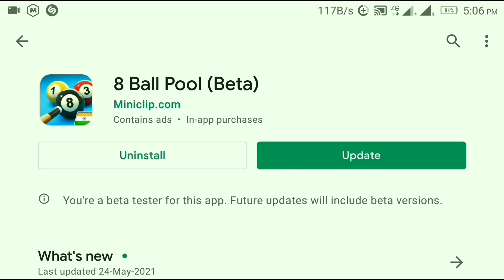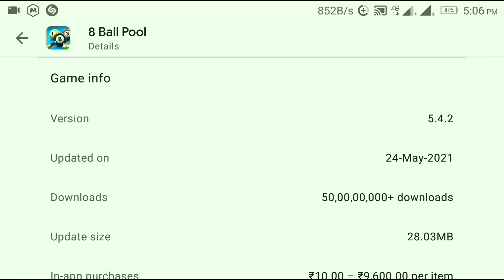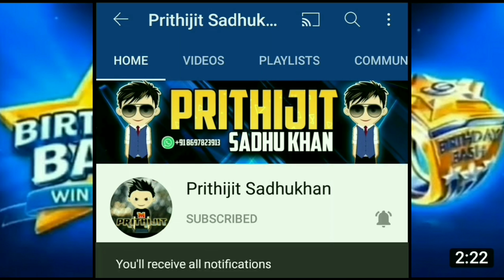8 Ball Pool New Theme Update + Victory Box Update | New 5.4.2 Version Update + Win Streak Update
8 Ball Pool New Theme Update + Victory Box Update | New 5.4.2 Version Update + Win Streak Update |

Topics Covered :-
1. New Theme Update in 8 Ball Pool
2. Official Version Update in 8 Ball Pool
3. 5.4.2 Official Version in 8 Ball Pool
4. 5.4.2 Version Update in 8 Ball Pool
5. 10 Years Season Pool Pass in 8 Ball Pool
6. New Victory Box Update in 8 Ball Pool
7. 10 Years Celebration in 8 Ball Pool
8. Night Theme Update in 8 Ball Pool
9. Victory Box Update in 8 Ball Pool 2021
10. Biggest Update in 8 Ball Pool 2021
11. Birthday Bash Win Streak in 8 Ball Pool

1. 🎭 My Facebook Profile 🎭

2. 📸 My Instagram Profile 📸

3. 🐦 My Twitter Profile 🐦

4. ⚡ My Facebook Page ⚡

8 BALL POOL  is an online and mobile-based billiard-themed pool simulation sports games maintained and operated by Miniclip, a games company based in Switzerland, Portugal, Italy, and England. 8 Ball Pool offers free content and is able to be played from any computer device and runs in any ordinary flash-enabled browser fluently. 8 Ball Pool is the largest multiplayer game of its genre.

✨ CREATORS INVOLVED IN MY INTRO ✨
INTRO 1 👉 JASSER FX
INTRO 2 👉 AD MOTIONS